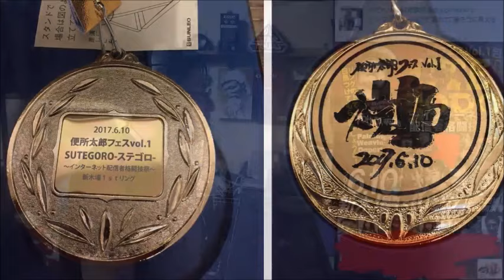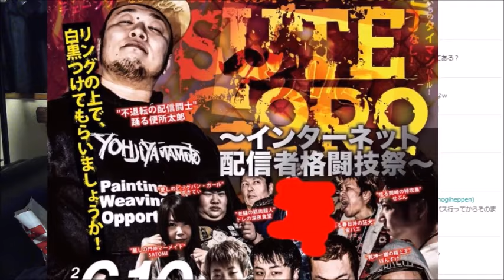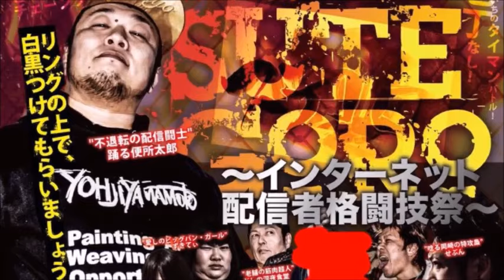【配信者格闘技祭 ステゴロ】ポスターや勝者に贈られるメダルの情報を紹介する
便所太郎主催：インターネット配信者格闘技祭SUTEGORO（ステゴロ）のポスター等の情報をお伝えします。
新木場ファーストリングで2017年6月10日（土）に生主同士がガチで殴り合います。
【出演者】
主催：便所太郎
第一試合：金バエvsセブン
第二試合：ドレの深夜食堂vsみやび
第三試合：さとみvsズキティ
第四試合：和道vsてるちゃんぴん
第五試合：三杯目ひかるvsせぶん
第六試合：便所太郎vsぽんすけ
ももなな（旧：ももえり）、石川典行、TJ、るるぴ&ららぴ、しんやっちょ等豪華ゲスト多数出演。

【踊る便所太郎】「格闘技イベント重大発表！日時と場所決まる！①」2017/2/14号【GACHI（本気）】